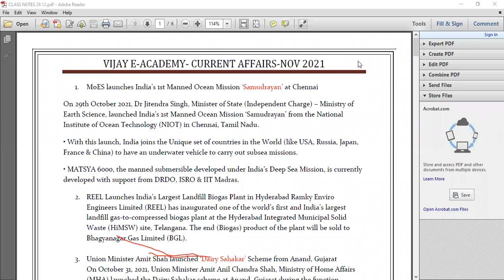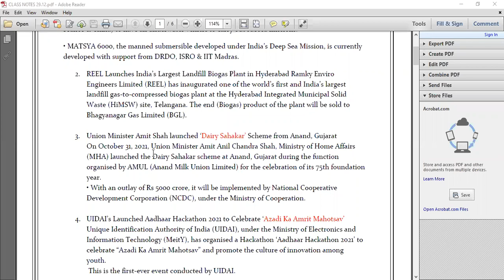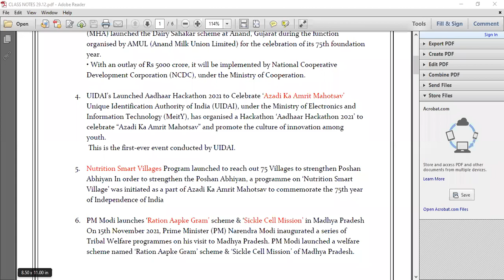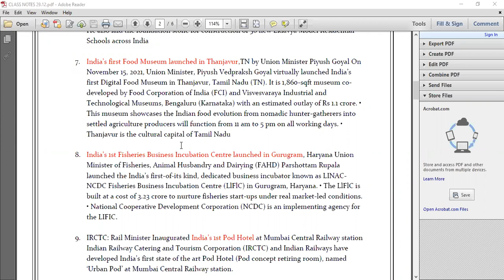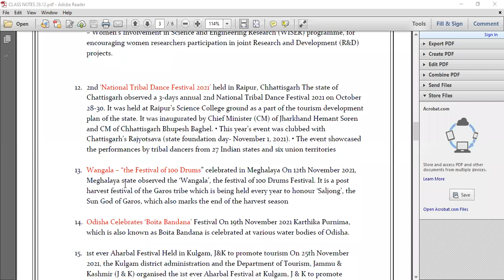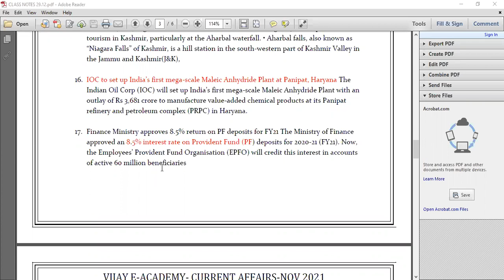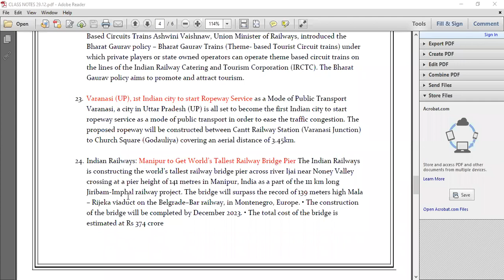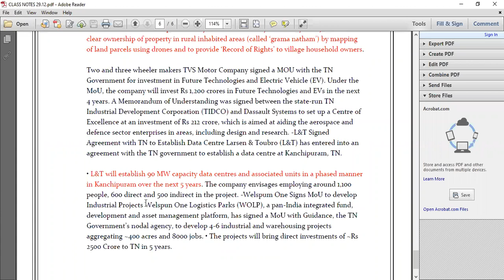TNPSC GROUP 2/2A - CURRENT AFFAIRS CLASS-